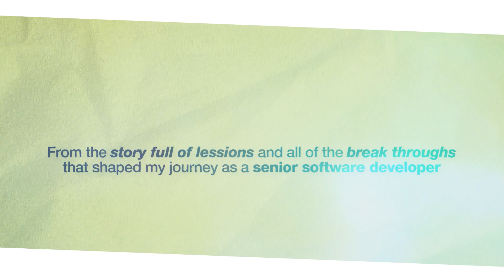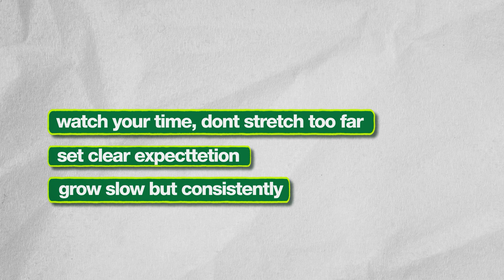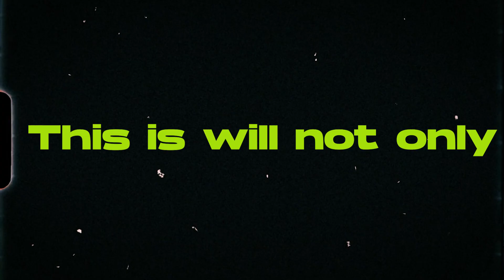How I Became a Senior Software Engineer – My Journey & Tips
In this video, I take you through the common traps that keep developers stuck – relying too much on office experience, burning out, or sticking to one skill. I’ll show you why intentional learning and taking ownership of your work are the keys to leveling up.You’ll also hear why mentoring others and sharing your knowledge online can fast-track your growth to becoming a senior dev.

This isn’t just my story – it’s the guide I wish I had. If you’re feeling stuck, this is for you!
I have answered questions like  How to become a senior developer?
what could be Junior to senior developer roadmap? some Career progression tips  in software development. Talked about How to get promoted as a software developer?

Building a tech career in 2024